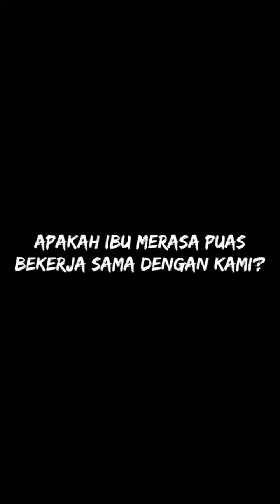interior design bandung #4